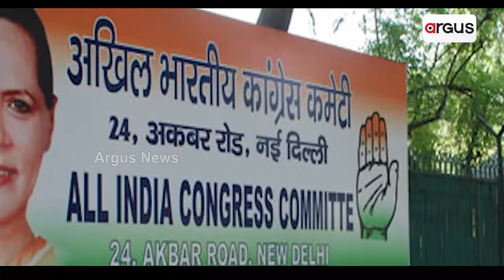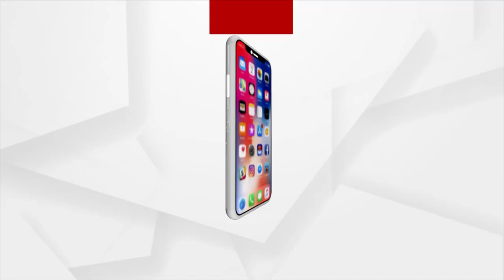କିଏ ହେବେ କଂଗ୍ରେସର କମାଣ୍ଡର-ଇନ୍-ଚିଫ୍ ?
2024ରେ ମୋଦି ହାୱାକୁ ସାମ୍ନା କରିବା ପାଇଁ କିଏ ସାଜିବ କଂଗ୍ରେସ ଡଙ୍ଗାର ନାବିକ ? ଗାନ୍ଧି ପରିବାର ବାହାରୁ କେହି ନେବେ କି କ୍ୟାପେଟନସିପ୍ ?